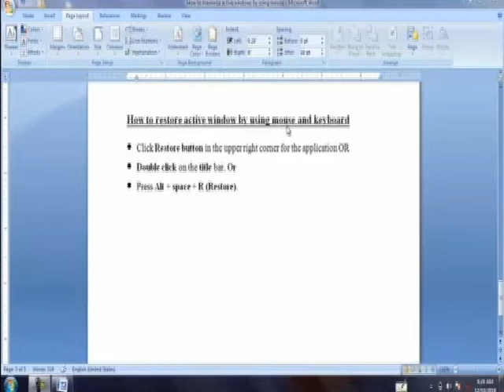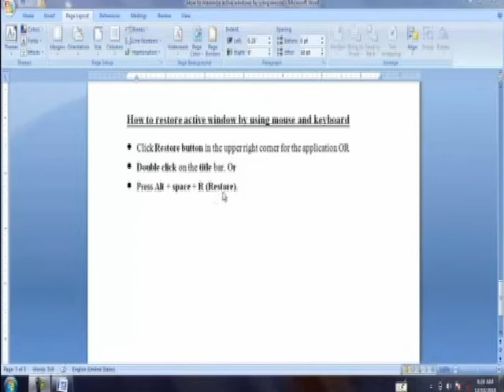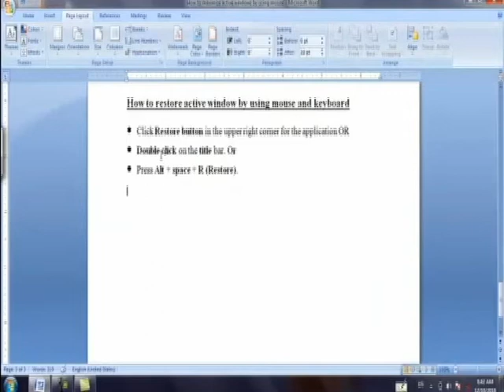Aas aaska Kumbuyuuterka Casharka 12aad